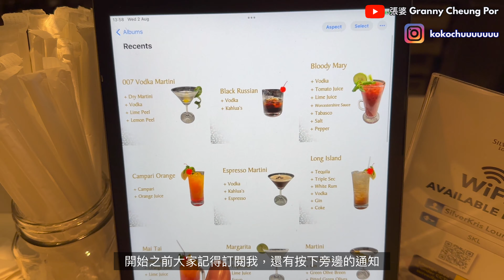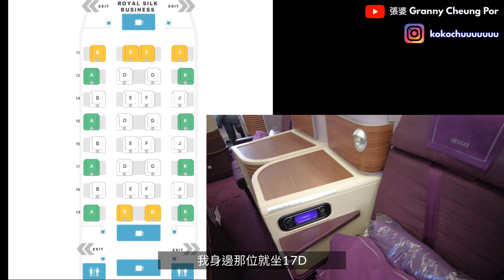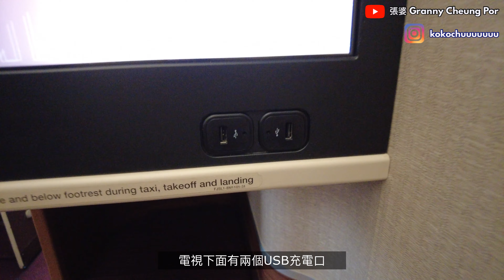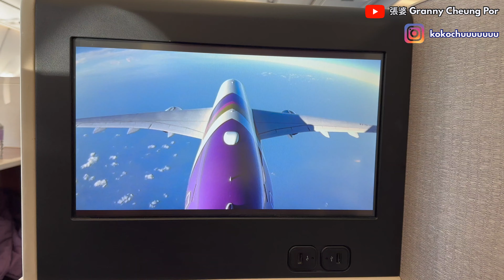座位推薦I 曼谷-香港泰航商務艙 a350 - bkk-hkg a350 thai airways 泰國曼谷機場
開箱A350 曼谷-香港 泰航商務艙  - 私隱度高座位推薦

我哋下條片再見啦❤️
希望各位喜歡
Youtube:granny cheung por 張婆